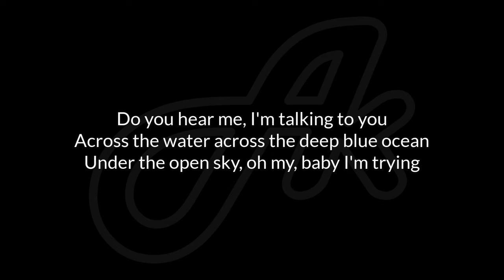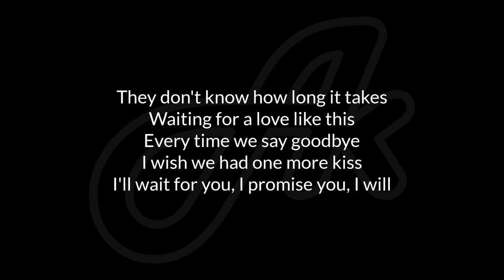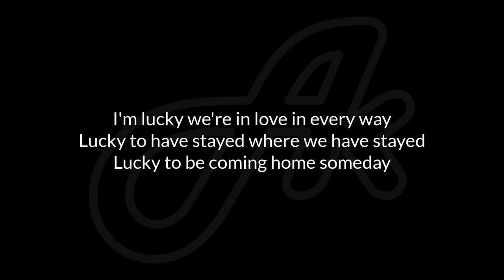Colbie Caillat, Jason Mraz - Lucky (karaoke acoustic)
Colbie Caillat Jason Mraz Lucky karaoke acoustic version instrumental backing track accompaniment song songs cover with lyrics.